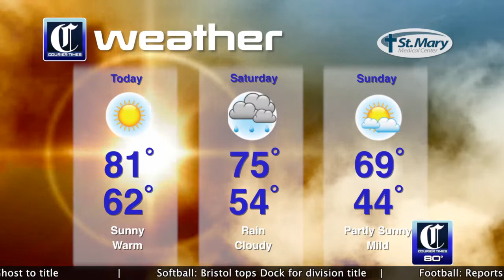Courier Times Update May 10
Stories from Bucks County's Falls, Bristol Township, Feasterville and Lower Southampton and sports reports from Council Rock are all part of today's Courier Times Update. Lead video reporter Rachel Canelli takes you through today's headlines which include accused killer leads police to ex-girlfriend's body, Bristol Township trio faces felony in Sandy theft and update on Feasterville murder and shootout. Jen Wielgus talks about District One softball playoff picture.